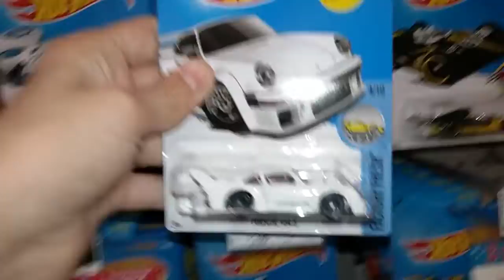In Store Diecast at Dollar General- BOGO! HW G Case, MBX B/D Case!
When going out of your way for diecast is somewhat worth it...